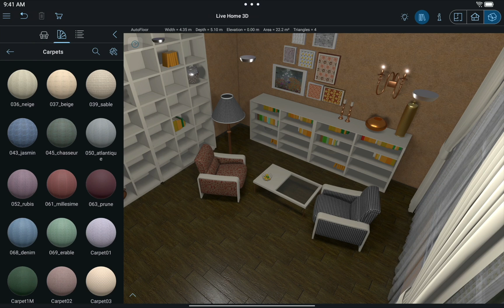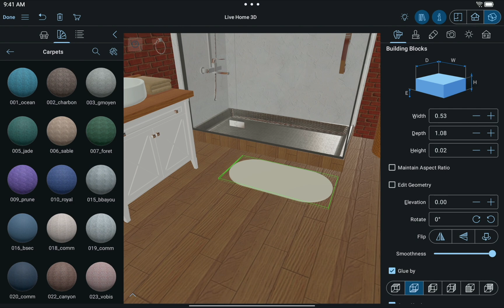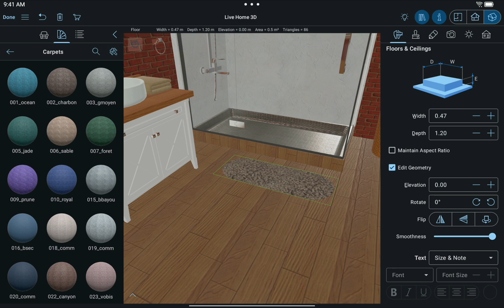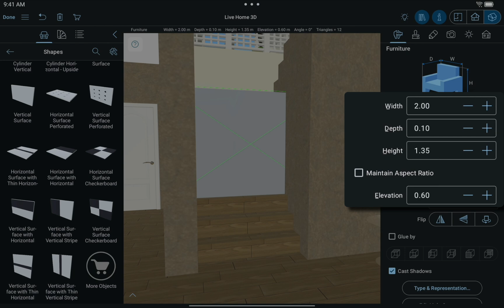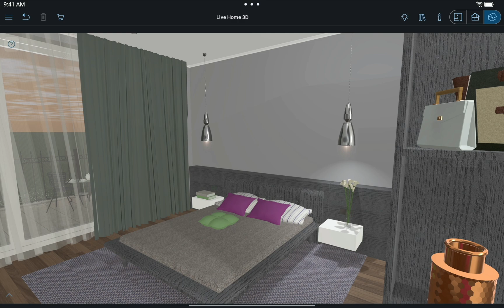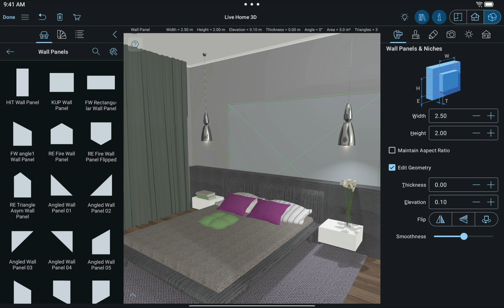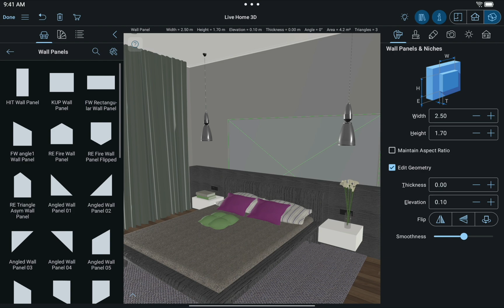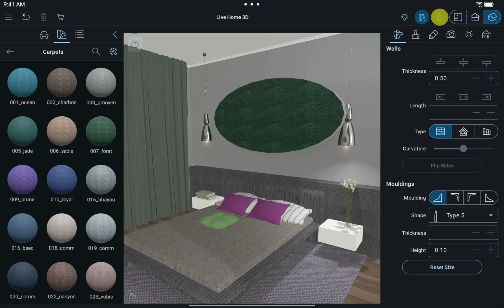Creating a Rug - Live Home 3D for Android Tutorials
In this video we will explore all the ways of making a rug in Live Home 3D for Android platform.

Live Home 3D on Android offers several tools and objects that can help you create a rug and apply the necessary material to it afterwards. The way that should be chosen depends on whether you need to create a rug on the floor or on the wall, as well as the features that are activated—Standard or Pro. But don’t worry, you can easily create a rug even in the free version of the app. Simply follow the instructions that we provide later in this video.

Ways of Adding a Rug on a Floor
1. Using Building Block Tool
2. Using the Floor Tools
3. Using Shapes

Ways of Hanging a Rug on a Wall
1. Working in 2D Elevation View
2. Working With Wall Panels
3. Working With Shapes

Now that you have learned about all the ways of adding a rug in Live Home 3D, you can create a unique custom rug that will be a great addition to your design! More about Live Home 3D for Android here:

Timecodes:
0:00 Intro
0:38 Adding a rug on the floor using Building Block tools
1:46 Adding a rug on the floor using the Floor tools
2:57 Adding a rug on the floor using Shapes
3:31 Creating a carpet on the stairs
4:13 Ways of hanging a rug on a wall
4:44 Hanging a rug on a wall working in 2D Elevation View
5:37 Hanging a rug on a wall working with wall panels
6:09 Hanging a rug on a wall working with Shapes